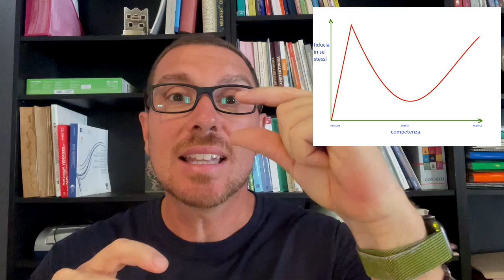Effetto Dunning-Kruger: l'IGNORANTE che pretende di avere ragione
Articolo di Matteo Rubboli: "L’effetto Dunning-Kruger: l’ignorante che pretende di avere ragione", disponibile su Vanilla Magazine